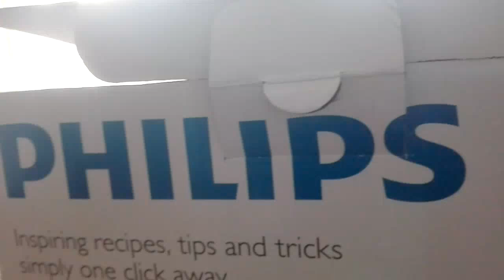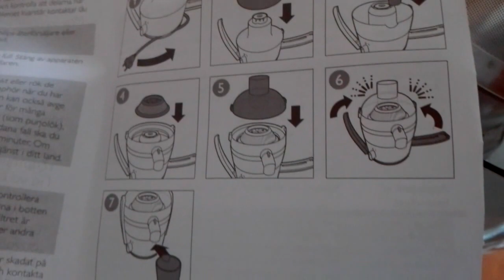New Juicer (Licuadora): QuickClean Philips Viva collection HR1832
We love this juicer of philips. It is prefect for preparing juices. Enjoy !!!